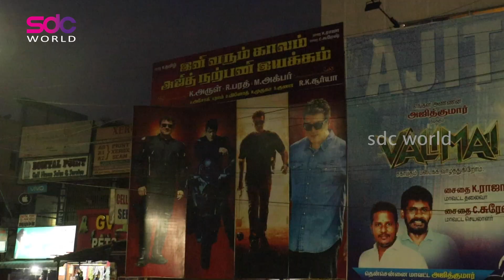Action Scenes -ல Hollywood Level | வலிமை FDFS Review